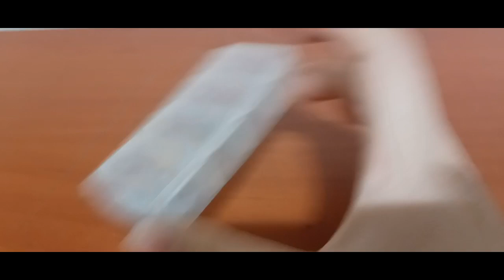2023 노토킹 ASMR 다양한 소품소리 10 2023 Not Talking ASMR Various Props Sound 10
안녕하세요골드님&시청자팬분반갑습니다미시카에요저의채널에방문해주셔서고맙습니다이번영상은바로2023새해노토킹ASMR다양한소품소리10입니다이번에도노토킹ASMR로만들어보았어요이번소품은스펀지와직접만든키링과보석십자수비즈와조개껍데기에요다양한소품들로이렇게노토킹ASMR을만드는게너무좋은것같아요나름재미도있고만들면서약간의힐링도되는것같아서좋은것같아요만들때마다초심을잃지않고처음그대로열심히하게되더라고요암튼이번영상도편안하게들으시길바래요저의영상을보시고조금이나마힘이되셨으면좋겠어요저의영상이재미있으셨다면구독&좋아요&알림설정을하셔서새로운비디오를시청하세요저의또다른채널인카카오TV Misika(미시카ASMR)채널도많이방문해주시고시청해주세요저의랜선아빠이신한국아빠피터님을소개할께요현재이분은DadASMR(아빠ASMR)과다양한분야를하고계세요ASMR이란백색소음으로자율감각쾌락반응으로뇌를편안하게해주고심리적으로안정을주는소리에요예를들어물소리&바람소리가대표적이에요유튜브PETER아저씨의옥탑방ASMR을검색하셔서영상을보시고재미있으시다면구독을눌러주시고알림설정도해주세요감사합니다네이버TV방송인문정호
Hello, Gold and viewers. Nice to meet youIt's Michigan. Thank you for visiting my channelThis video is 2023 New Year's no-talking ASMR. It's the sound of various propsThis time, I made it with not-talking ASMRThis item is a sponge, hand-made key ring, jewel crossbeads, and shellsI think it's great to make a not-talking ASMR with various propsIt's fun to make it and I think it's good because I think it's healing. Every time I make it, I don't lose my motivation and work hard as it isAnyway, I hope you can enjoy this video comfortablyI hope you can cheer me up by watching my videoIf you liked my video, please subscribe and like& Set notification to watch the new videoPlease visit and watch my other channel, Kakao TV Misika (Missika ASMR) channelLet me introduce Peter, my online fatherThis person is currently working in a variety of fields with Dad ASMRASMR is a white noise that makes your brain comfortable and psychologically stable with an autonomous sensory pleasure responseFor example, the sound of water and windSearch YouTube PETER's rooftop ASMR, watch the video, and if it's fun, please subscribe and set notificationsThank you. Please support and follow Peter ASMR and Peter Radio on Naver TV broadcaster Moon Jung-ho TikTok.